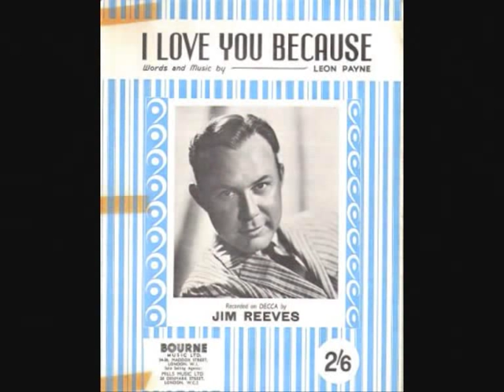Jim Reeves - I Love You Because (Cover)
This is my rendition of I Love You Because, it's a fine old country song and I don't think anyone has sung it any better than the late great Jim Reeves. I hope you like my version. Some information about the song (and Jim Reeves) below.

I Love You Because is a country music song written by Leon Payne. It was a 1963 top 10 song for Al Martino. Other artists who covered the song include Johnny Cash, Elvis Presley, Jim Reeves, Willie Nelson and Roger Whitaker.

Jim Reeves was born in Galloway, Texas, a small rural community near Carthage. Winning an athletic scholarship to the University of Texas, he enrolled to study speech and drama, but dropped out after six weeks to work at the shipyards in Houston. Soon he returned to baseball, playing in the semi-professional leagues before signing with the St. Louis Cardinals farm team in 1944 as a right-handed pitcher. He stayed with the team for three years before severing his sciatic nerve on the pitching mound and ending his athletic career.

Reeves began to work as a DJ, and sang live between songs. In the late 1940s, he was signed to a couple of small Texas-based record labels, but with no success. Influenced by such Western swing artists as Jimmie Rodgers and Moon Mullican, as well as popular crooners Bing Crosby, Eddy Arnold and Frank Sinatra, it was not long before he got a foothold in the music industry. He was a member of Moon Mullican's band and made some early Mullican-style recordings like "Each Beat of my Heart" and "My Heart's Like a Welcome Mat" from the late 1940s to the early 1950s.

He eventually landed a job as an announcer on KWKH-AM in Shreveport, Louisiana, home to the popular Louisiana Hayride. His musical break came when singer Sleepy LaBeef was late for a performance on the Hayride, according to former Hayride emcee Frank Page, and Reeves was asked to fill in. (Other accounts—including Reeves himself, in an interview on the RCA album Yours Sincerely—name Hank Williams as the absentee.)